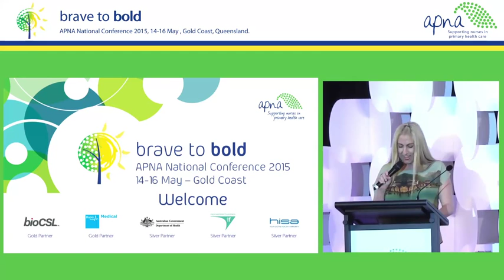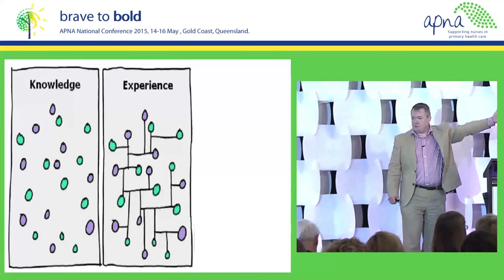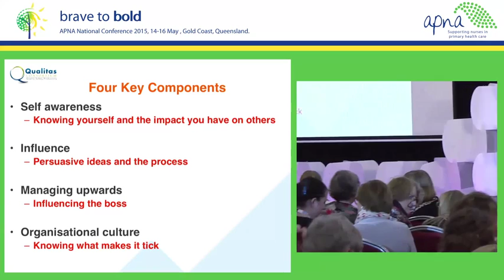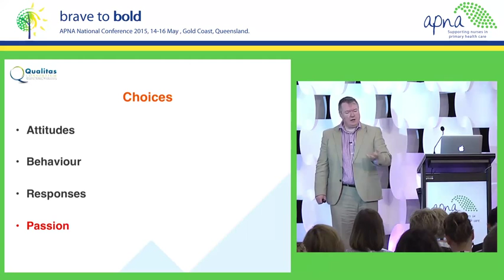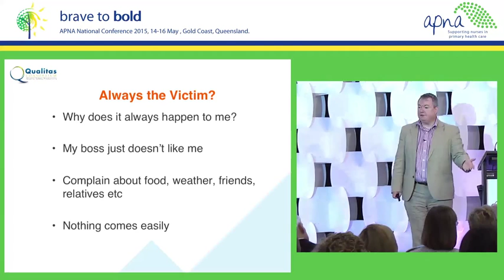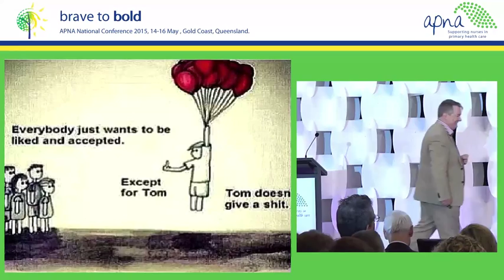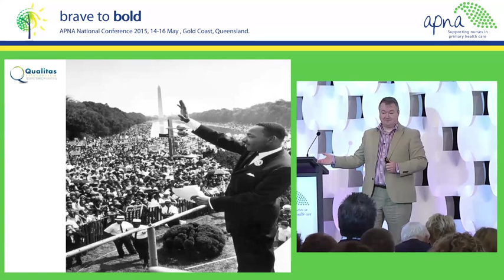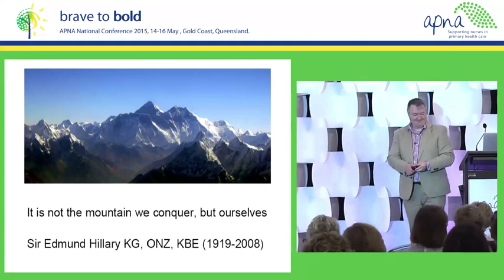Lessons in Leadership, Culture and Influence - Brian Dolan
Lessons in Leadership, Culture and Influence
Keynote Presentation - Speaker: Brian Dolan

APNA 2015 National Conference - Brave to Bold

Description:
Brian Dolan trained as a psychiatric nurse in Ireland and did his general nursing at St Mary’s Hospital, London. Most of his clinical career was in emergency care as well as in academic general practice.

Brian is Director of Health Service 360, which provides online 360 appraisals for nurses, doctors, allied health professionals and managers. He works with organisations undertaking leadership development, improvements in patient flow and systems reform.
Brian is Director of Service Improvement, Canterbury District Health Board in New Zealand where his role includes running the Collabor8 Lean Thinking and Leadership program aimed at all staff across the Canterbury and West Coast health systems. He has run this course in Nepean Blue Mountains Local Health District, where in 2013-14 they generated more than $7 million in cost savings/avoidance (including $3 million in recurrent savings).

Brian is also Director of Qualitas Consortium, licensees of the NHS Productive Series (Productive General Practice, Productive Leader, Productive Community Services, and Productive Ward) for Australasia, and provider of leadership programs for more than 500 Nurse and Midwifery Unit Managers in New South Wales.